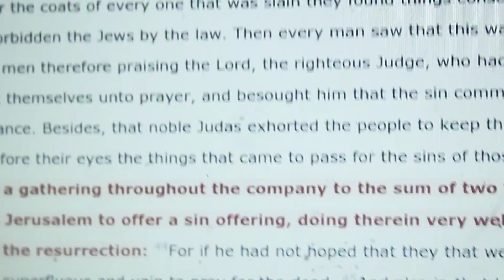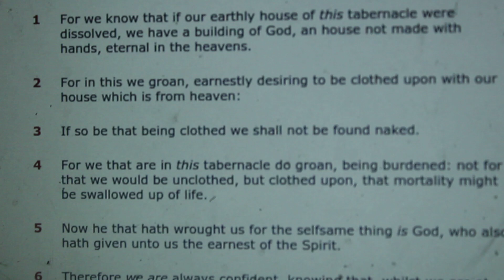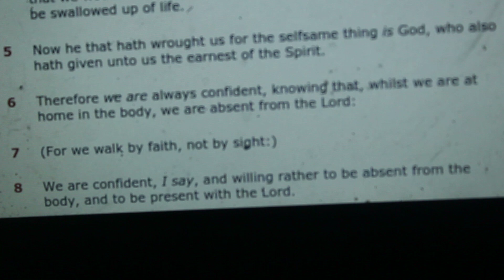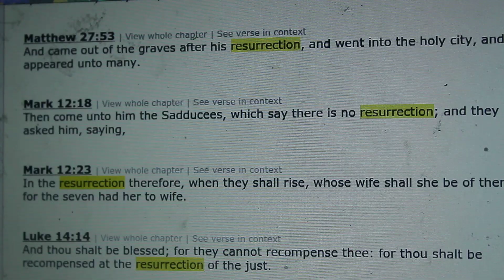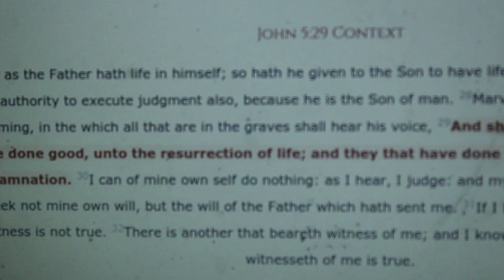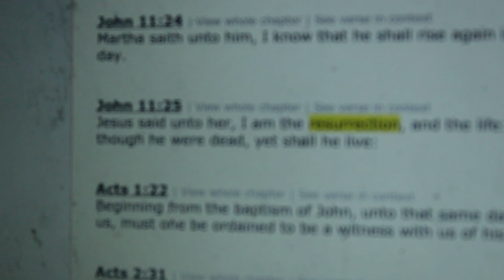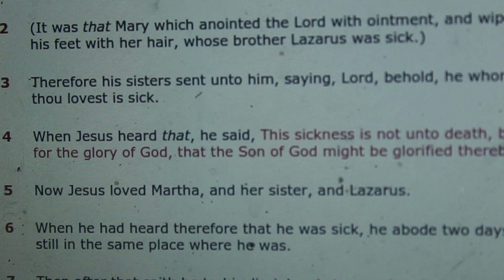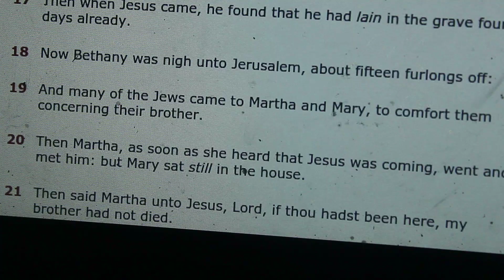RESURRECTION IS IN THE APOCRYPHA & BIBLE !!!!!!! REINCARNATION CHIN CHECK!!!!!!! PT2